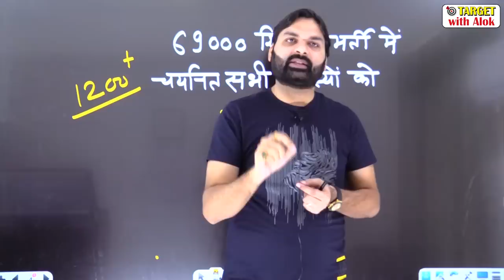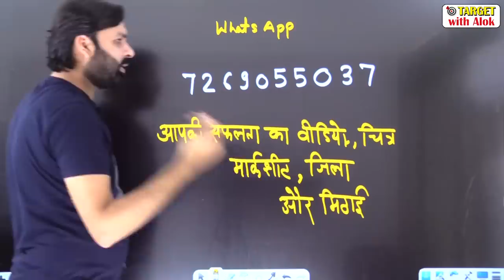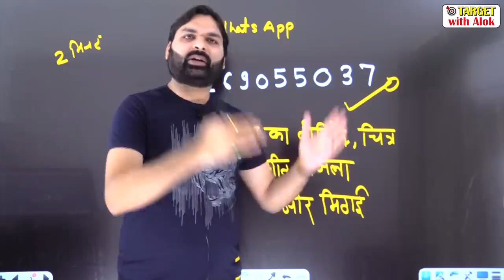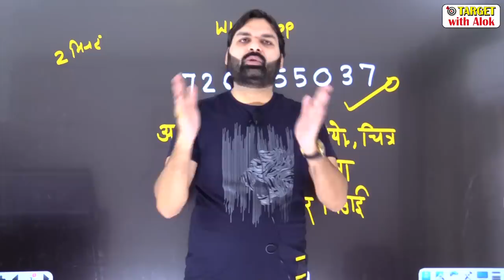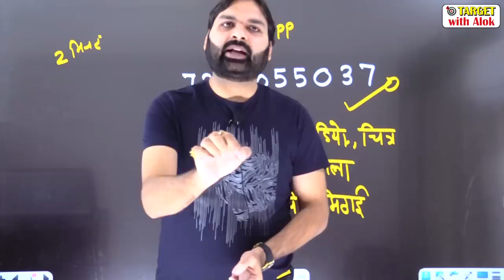Super Tet 69000 में TARGET with alok का वर्चस्व क़ायम, अब CTET बैच निःशुल्क चलेगा.